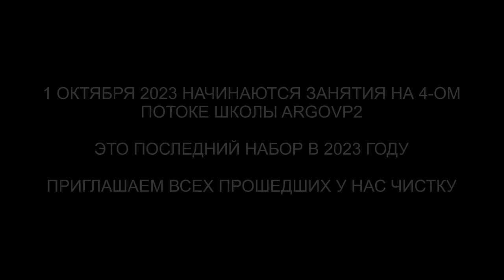Разговор с Демоном 24 герц | Обмен демона Вельзевула на 1000 бесов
✅ По вопросам сеансов - администратор Ольга Разговор с Демоном 24 герц | Обмен демона Вельзевула на 1000 бесов | @ARGOVP2
00:00 Приветствуем Валерию
00:30 Серая воронка по плечи
01:44 Демон 24 герц
02:34 Разговор с Демоном
03:02 Обмен
04:27 Воинственные мысли
05:26 Серая энергия и воронки
06:40 Рассказ Демона
07:49 Заправка энергиями
09:15 Воронка как заходит
10:24 Возвращаем тонкую копию